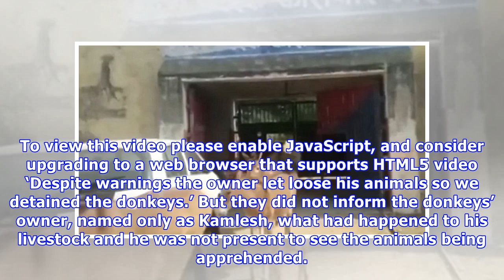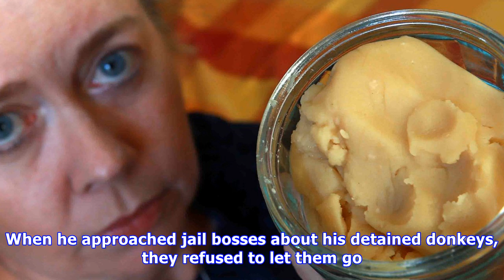Eight donkeys jailed for eating flowers outside prison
Eight donkeys were kept in prison for four days after they chomped on some expensive plants. Don’t worry, the animals have now been given bail. Anger after woman is told she can't take pease pudding on easyJet flight The cheeky chaps were orignally detained for allegedly eating thousands of pounds w...